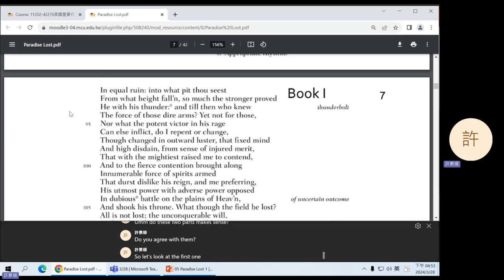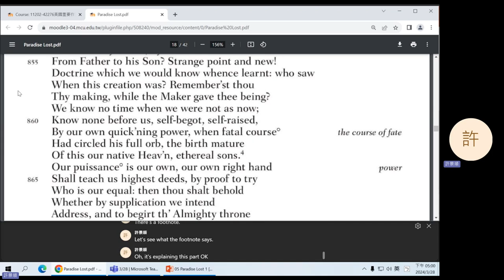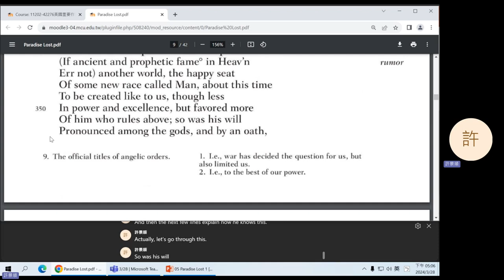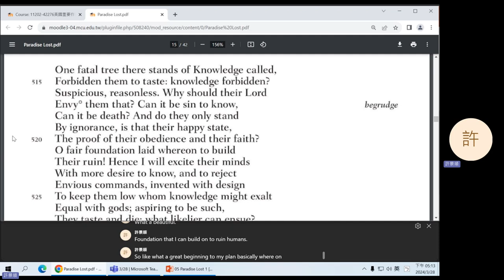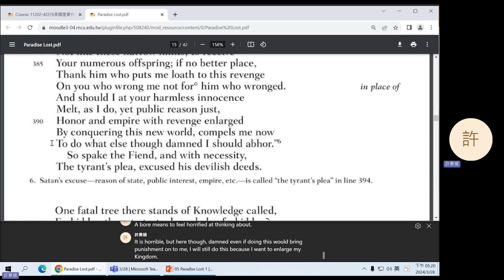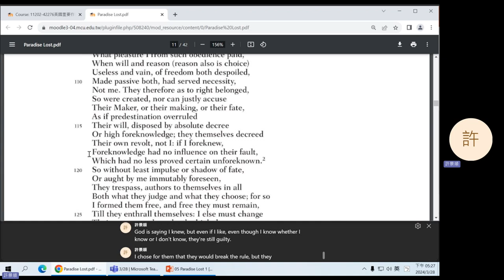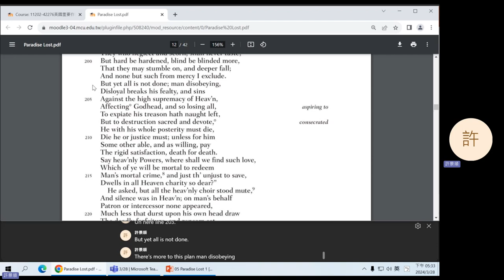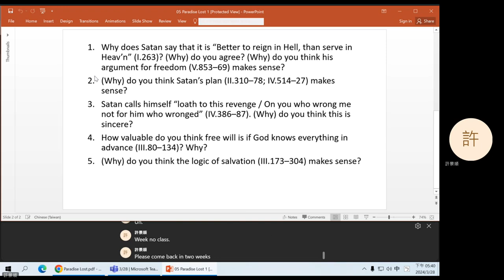2024 Spring: British Important Writer's Works - 06 Paradise Lost 1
John Milton's Paradise Lost.
0:07 Question 1
11:30 Question 2
23:33 Question 3
28:15 Question 4
38:02 Question 5
45:51 Announcements